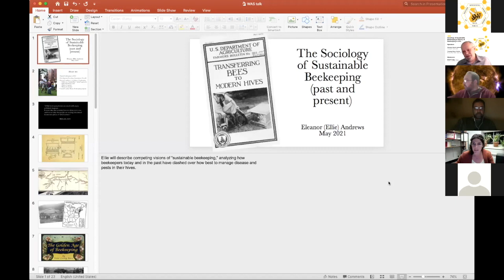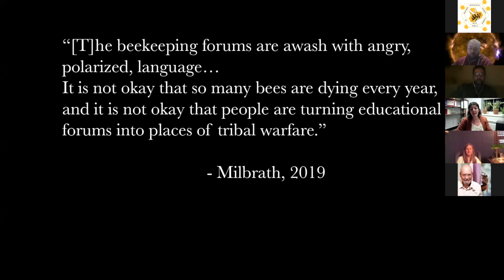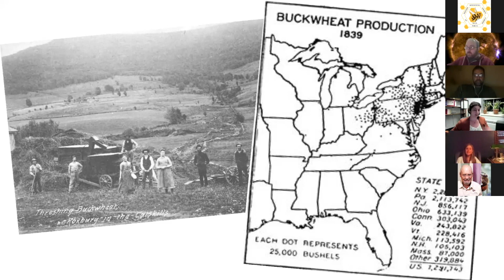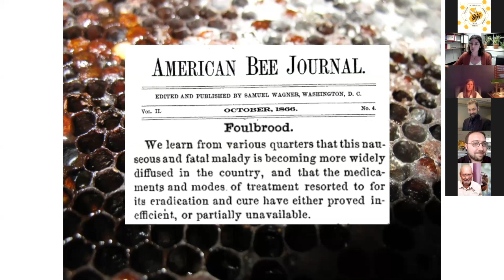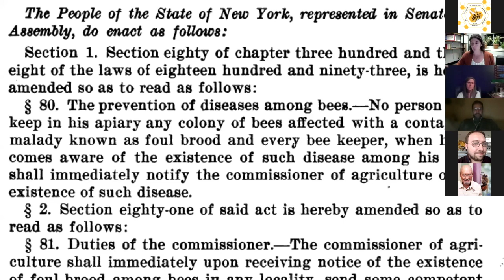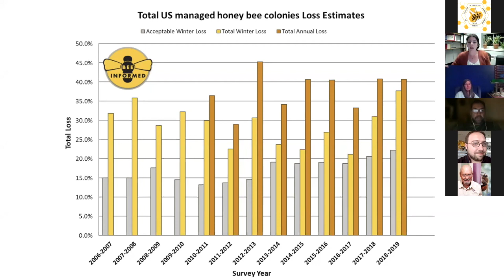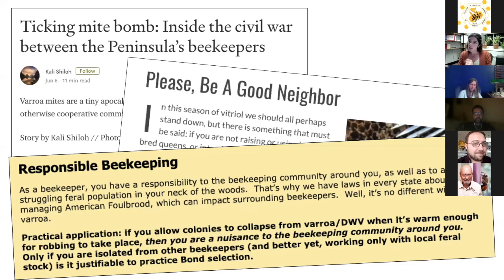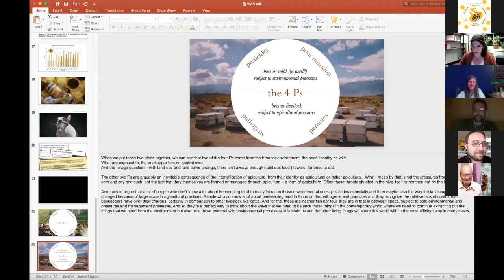WAS May Webinar Part 1 Dr Ellie Andrews HD 720p